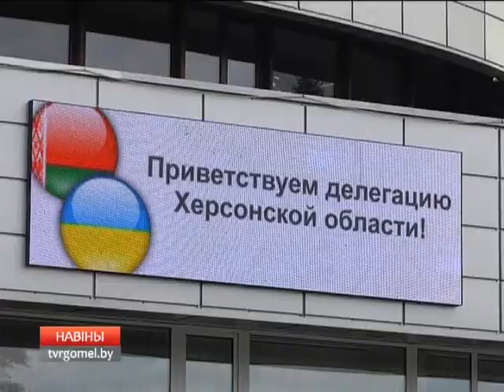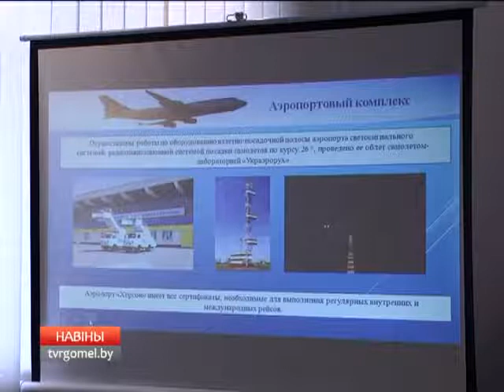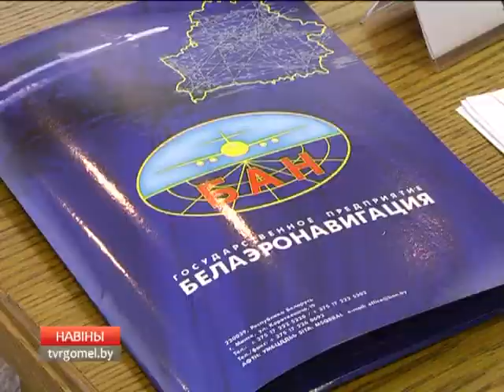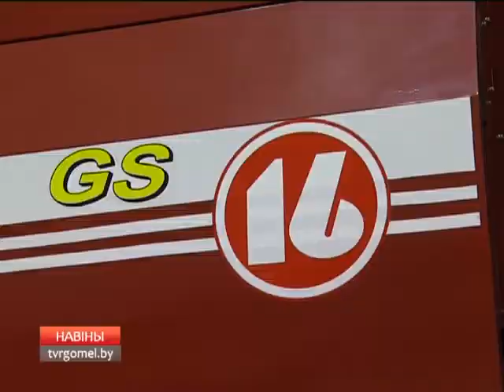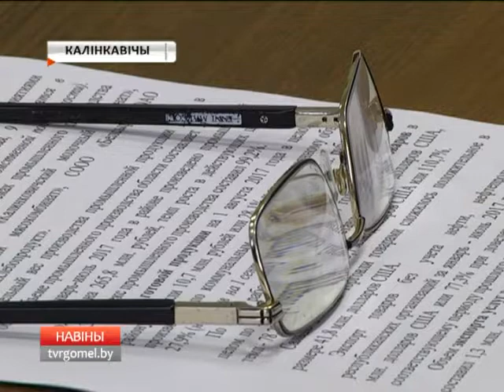14 09 2017 НОВОСТИ